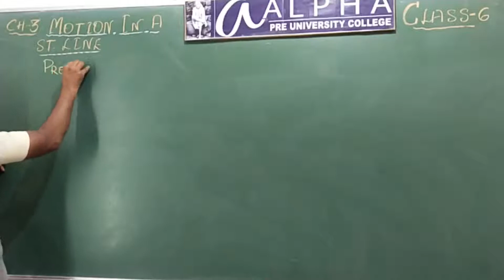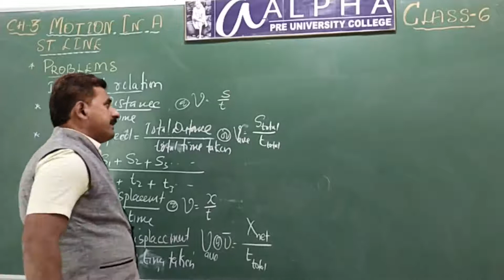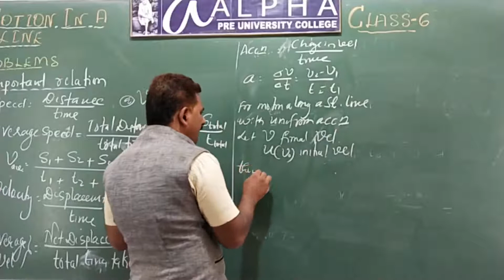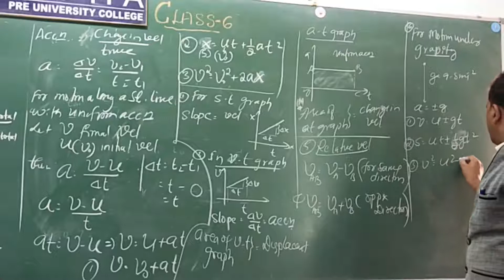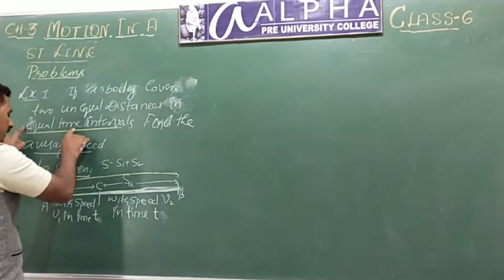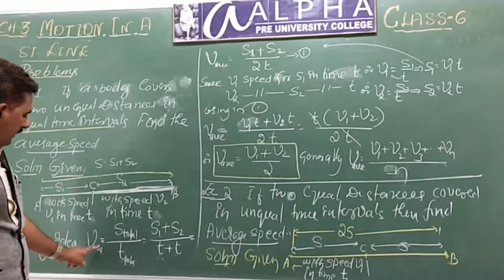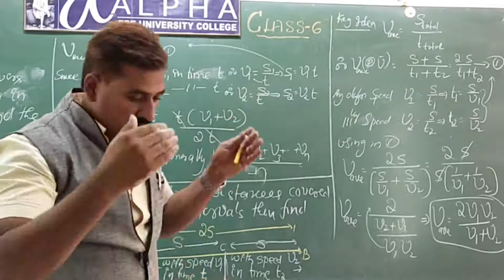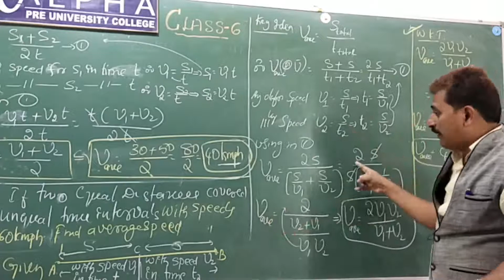NCERT CLASS 11 IIPHYSICS II MOTION IN A STRIGHT LINE CLASS-6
By Ravi Kumar HOD Department of Physics Alpha Pre University College K R Nagar Mysuru District